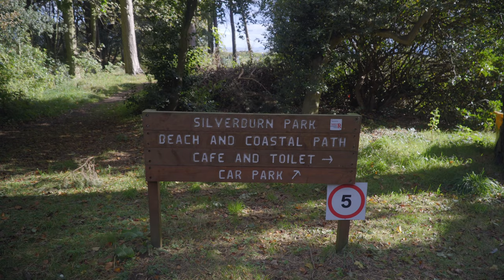Edinburgh College video project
Video project farm for Edinburgh College. Video part.